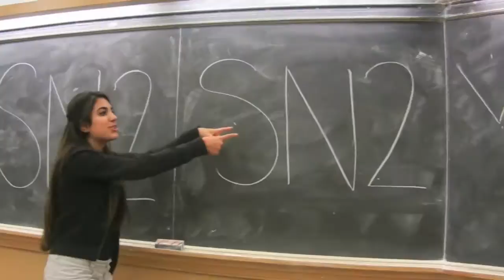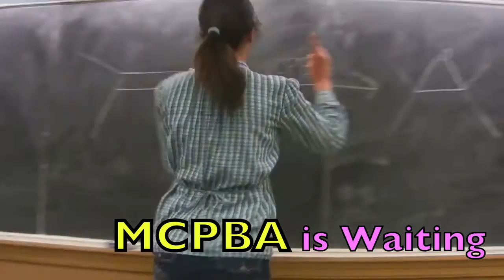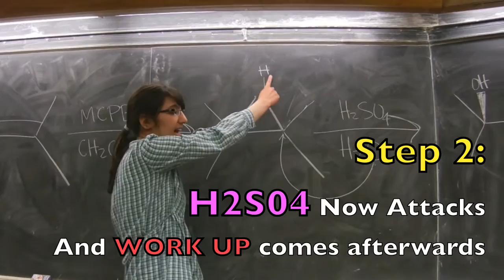"Gettin' it down with Neil Garg" (Organic Chemistry parody of Rebecca Black's FRIDAY) Final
We could not figure out how to use autotune. But please enjoy. We will laugh with you.

UCLA Chemistry 14D
Instructor: Neil Garg
Starring: Clara, Chantelle, Fatimah, and Derrick
Spring 2012

Lyrics:

Seven a.m., waking up in the morning.
Gotta finish problem sets, gotta get to class.
Gotta have my clicker, gotta have Voldhart.
Clicker questions are ready. The time is going.
Tickin' on and on, everybody's rushin'.
SuperTA is knocking off seconds.
Gotta know my reactions, In front of Gandalf Master

Nucleophile Kickin' off the halide
Coming' from the back side
What substitution can it be?
It's SN2, SN2 !
Gotta be primary or secondary
Everyone knows not to mess with Flourine. Flourine.

SN2, SN2
Gettin' down with acetone.
Everybody's lookin' forward to the one step.

Attackin', Attackin' (Yeah)
the smaller, less hindered (Yeah)
Fun, fun, fun, fun
Lookin' forward to 14D

11 rxns, we're memorizin' alkene conditions
Cruisin' so fast, I want to cry
Fun, fun, think about fun

I should know what this is
I got this,
Garg: "You got this"
Voldhart is by my side
Ay
I got this,
Now you know it"

Diene in the front seat
Dienophile in the back seat
Gotta mix and add heat
And get cyclohexene.

It's Alder, Alder
Gotta get down with Diels Alder
Garg's father in law is gettin' some this weekend, weekend
Shirtless, Shirtless
Gettin' down Shirtless
 Garg isn't looking forward to the weekend

Partyin', partyin' (Yeah)
Alcohol', Alcohol' (Yeah)
Synthesize diols for the weekend

Attacking on the Alkene, Alkene
MCPBA is waiting, waiting
We-we-we so excited
We so excited
We gonna have a epoxide today

H2S04 now attacks
And work-up comes afterwards
I don't want this reaction to end

N-G, Neil Garg
So chillin' in CS50

Evan, Adam, Alex in the back seat
Steven's name not rhymn' (Yeah, yeah)
Evan's face is switchin' shades
When Garg brings up this name

(C'mon) Just gotta pass the final in front of me
tick tock, tick tock, I wanna scream
Check my grade, it's an A+, and it's the summer
 We gonna have fun, c'mon, c'mon, y'all

O-Chem, O-Chem,
We're going to ace 14D.
lookin' forward to be ring masters, masters

Neil Garg, Neil Garg
Getting it down with Neil Garg
Everybody's lookin' forward to the summer

15 points', 15 points (Yeah)
Extra Credit, Extra Credit' (Yeah)
Lookin' forward to the extra points